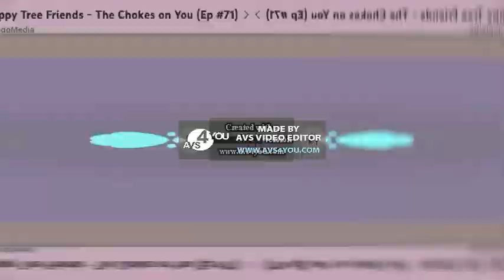Lovely Logos (Greatest Quality) Effects Round 266 Vs Everyone